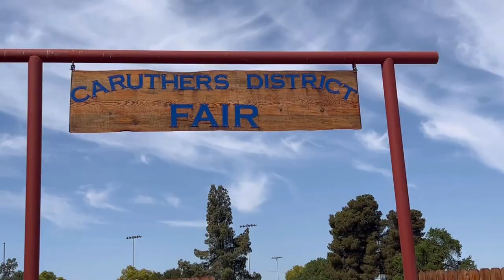GOING FROM A BASEBALL GAME TO A WRESTLING TOURNAMENT & THIS HAPPENED!! MOM VLOG *SPORTS HIGHLIGHTS*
Wish I could be in two places at once!! Brandon my 6 year old plays tee-ball and his older brother Anthony is killing it in the sport of wrestling. So I try my best to make it to both of their events and now I'm sharing some highlights from my day. Who can relate?? 😩 It's tough but doable. Hope you all enjoy this video and thank you for all your support amigos y amigas.